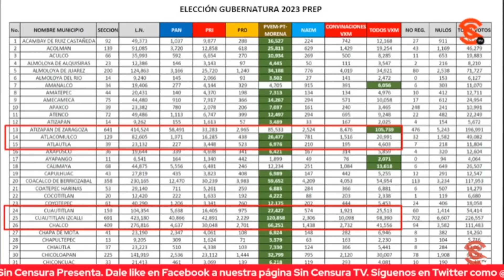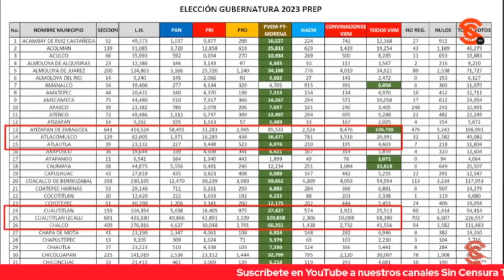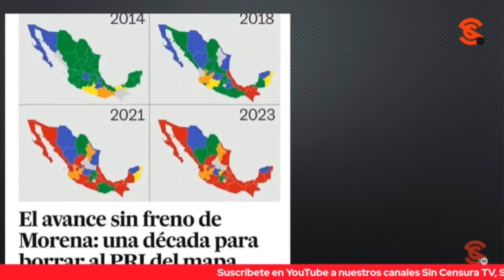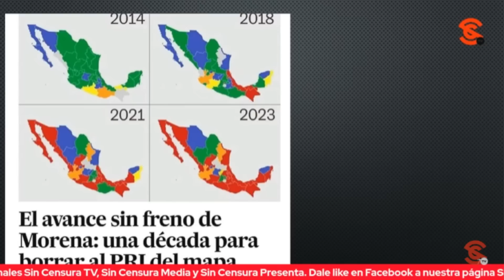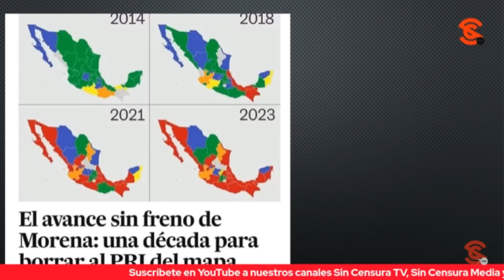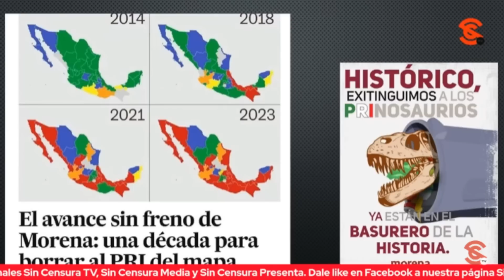DEL MORAL NO GANÓ NI SIQUIERA EL MUNICIPIO DONDE HABÍA GOBERNADO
El doctor Ángel Balderas Puga comparte los datos de que Alejandra del Moral no ganó en el municipio donde fue presidenta municipal.